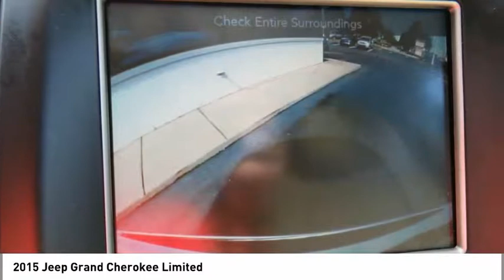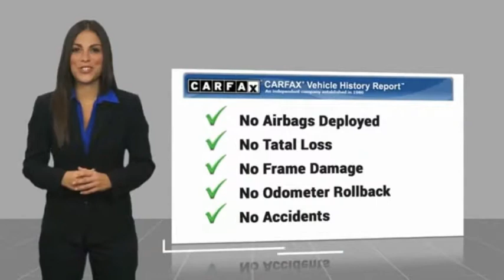2015 Jeep Grand Cherokee Spartanburg SC C2002A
2015 Jeep Grand Cherokee Limited

Benson Hyundai
2550 Reidville Road

CLEAN CARFAX/NO ACCIDENTS, CARFAX CERTIFIED, NON-SMOKER, PANORAMIC ROOF, NAVIGATION, HEATED SEATS, USB/HANDSFREE/BLUETOOTH/SYNC, Grand Cherokee Limited, 4D Sport Utility, 3.6L V6 24V VVT, Navigation System.brbrbrAwards:br  * Green Car Journal 2015 Green SUV of the YearbrBased on 2017 EPA mileage ratings. Use for comparison purposes only. Your mileage will vary depending on how you drive and maintain your vehicle, driving conditions and other factors.brReviews:brbr  * The Jeep Grand Cherokee SUV comes closest to having it all: a high-tech and comfortable 5-passenger interior, genuine off-road capability and an array of engine choices. If you take the road less traveled, this is your ride. Source: KBB.combr  * Strong and fuel-efficient engine lineup, including diesel V6; upscale interior; plenty of luxury and technology-oriented features; irrefutable off-road ability; outlandish SRT model. Source: Edmundsbr  * The 2015 Jeep Grand Cherokee is making praises and setting standards for performance, Best-in-Class Highway Fuel Economy, and precision. A confident and elegant exterior design exudes strength from every angle. Every Grand Cherokee from Laredo to Summit features premium styling treatments including new, modern front grille and fascia treatments, daytime running headlamps, projector fog lamps and capless fuel fillers. The rear of the Grand Cherokee offers large taillamps with signature LED lighting, a large rear aerodynamic spoiler with a sculpted tailgate. Available premium-quality Natura Plus leather is soft and supple with outstanding breathability. Adding to the luxury and comfort are heated/ventilated front seats and heated rear seats. The rear cargo area in the 2015 Grand Cherokee lets you configure up to 68.3 cubic feet of storage when the rear seat is folded down. Choose from 3 different engines including the new 3.0L EcoDiesel V6 which can attain up to 30hwy mpg, drive up to 730 miles on one tank and tow up to 7,400lbs. The 3.6L V6 engine features new eight-speed automatic transmission, with paddle-shift steering wheel controls and the new Eco Mode improves fuel efficiency by 9% and tows up to 6,200lbs. Finally, the 5.7L V8 engine with Fuel Saving Technology boasts 360hp and 390lb-ft of torque and provides a Best-in-Class 7,400lbs towing capacity. Inside the newly updated Uconnect System features a massive 8.4-inch touchscreen, Full-Feature Navigation, SiriusXM Travel Link/SiriusXM Traffic and HD Radio. Enjoy music on 1 of the 3 available speaker systems including the top of the line Harman Kardon 19 speaker system. Source: The Manufacturer SummarybrbrbrMention this advertisement to receive this advertised price.